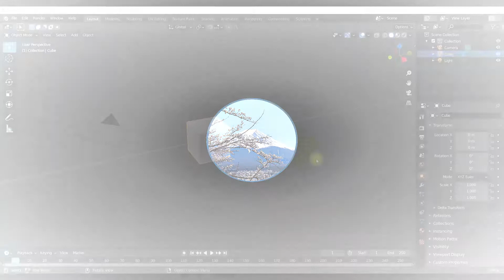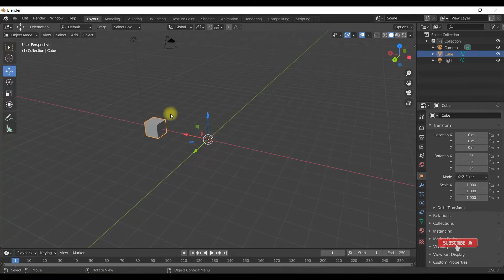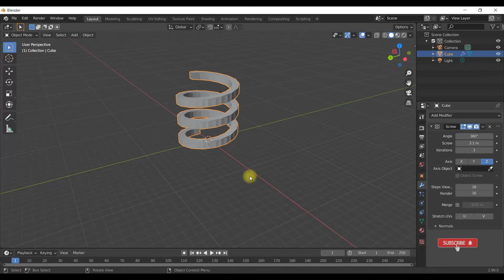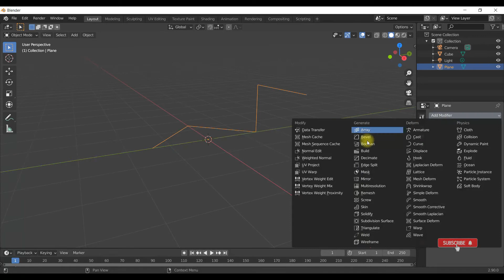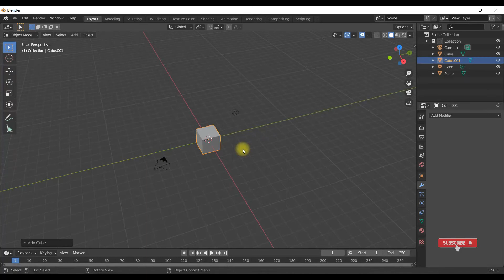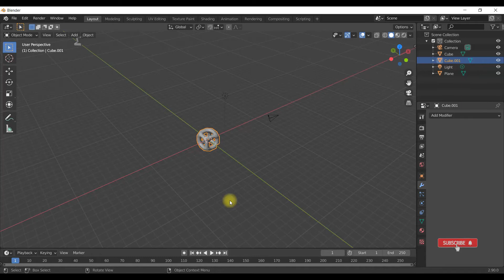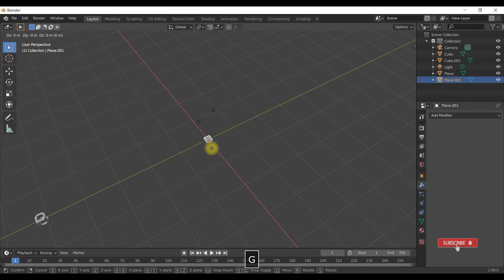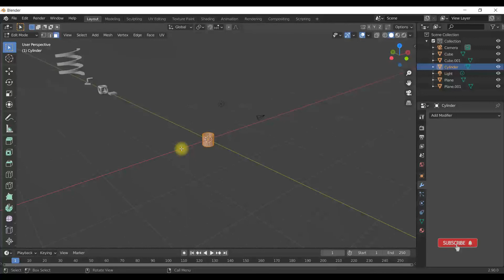Tutorial Blender 2.9 Pemula 8f Modifier - Generate Screw, Skin, Solidify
Modifier Screw untuk menghasilkan bentuk spiral.
Modifier Skin untuk mengubah bentuk sederhana menjadi 3 dimensi.
Modifier Solidify untuk mengubah objek tipis menjadi solid.

Blender adalah software open source untuk desain 3D, yang bisa di download gratis.

blender mendukung semua jenis desain 3d meliputi: pemodelan, rigging, animasi, simulasi, rendering, pengomposisian dan pelacakan gerak, bahkan pengeditan video dan pembuatan game.

Blender adalah lintas platform yang artinya bisa di install di komputer Linux, Windows, dan Macintosh.